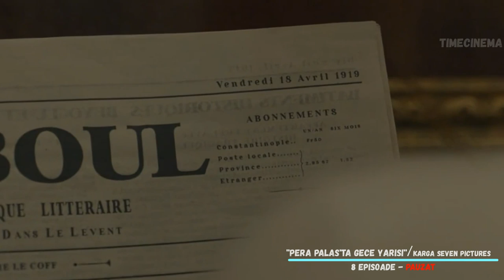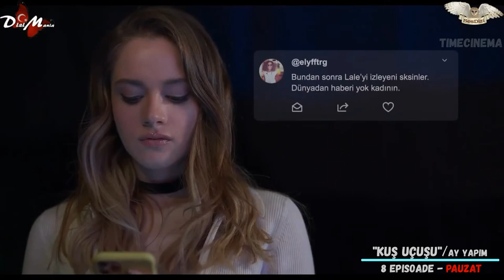CELE MAI BUNE SERIALE TURCEȘTI DIN ANUL 2022 vol 2 din 4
Cum am menționat în videoul precedent, astăzi revin cu a doua parte din lista cu cele mai bune seriale turcești lansate în anul 2022.
Ca și în clipurile precedente vreau să menționez că TOATE producțiile prezentate SUNT SUBTITRATE ÎN ROMÂNĂ.